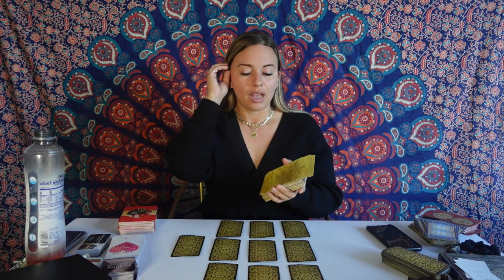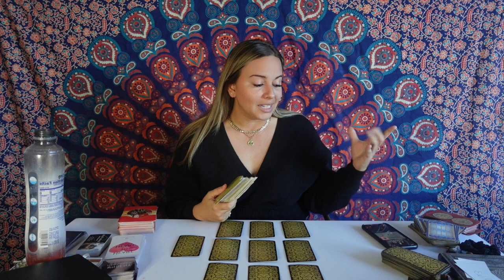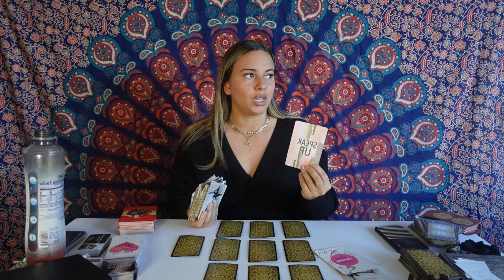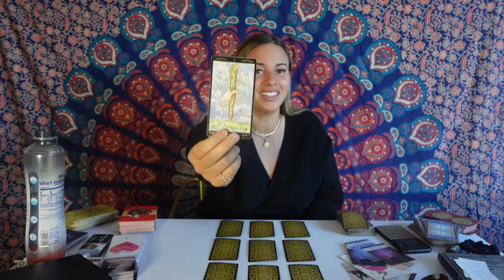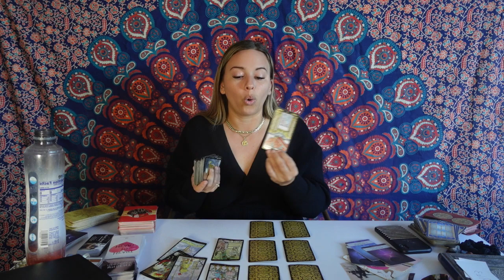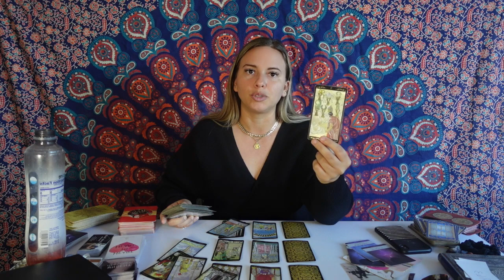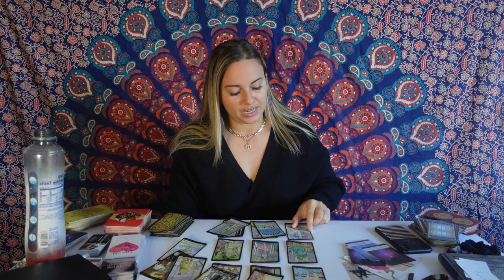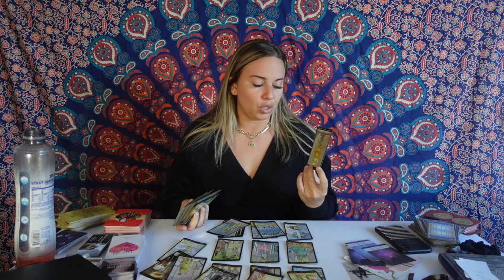LIBRA- 2021 is off to a HOT start for you...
Sign Up For My 28-Day Manifestation Challenge before Dec. 31st for a Special Price!!
Follow the link below to learn more & Find the sign up link on the last page!

(Single purchase available)- Access to all videos